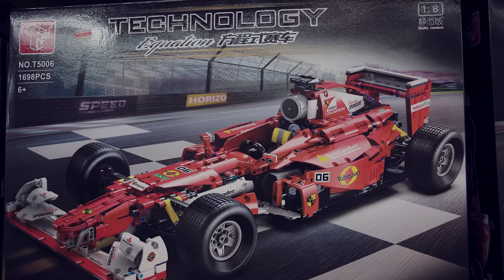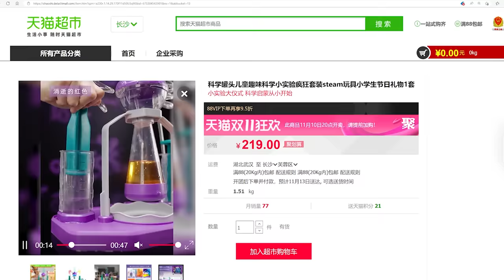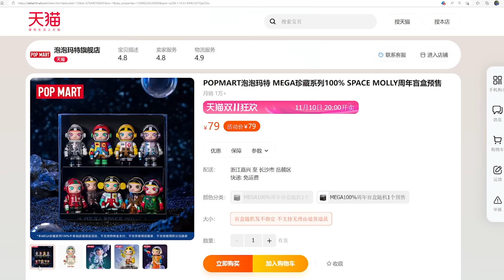CUMPLEAÑOS DE BEIBEI: ¿CÓMO SON LOS JUGUETES EN CHINA? | Jabiertzo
El el vídeo de hoy os mostramos cómo hemos celebrado el cumpleaños de Beibei junto con sus amiguetes del barrio y repasamos el panorama de los juguetes chinos. El gigante asiático fabrica la mayoría de estos productos y aunque son bastante parecidos en todo el mundo, también existen ciertas tendencias y rasgos propios del país. Parece que los juguetes tipo Lego y STEAM están teniendo mucho éxito aunque el mercado más prometedor está en los no tan niños. No os perdáis el regalo que elegimos finalmente 😅